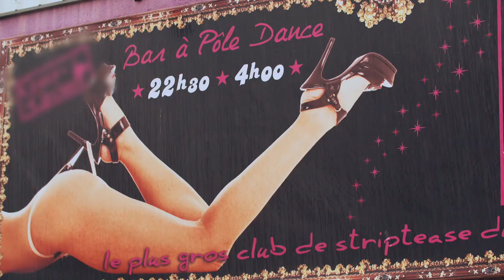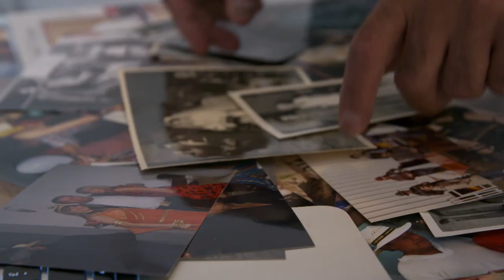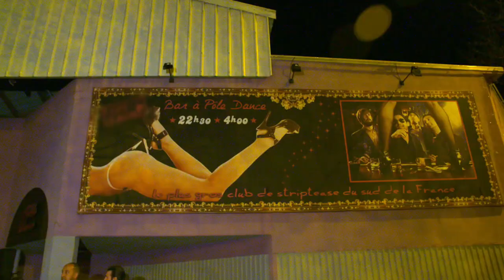L'anniversaire du patriarche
Il réserve un club de danse pour les 80 ans de son père